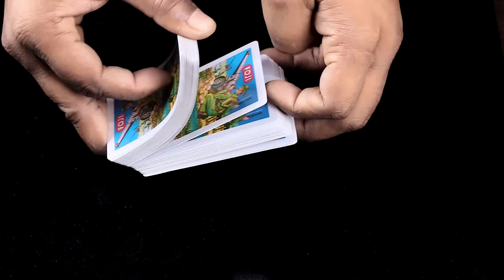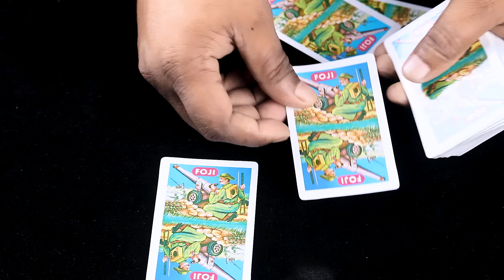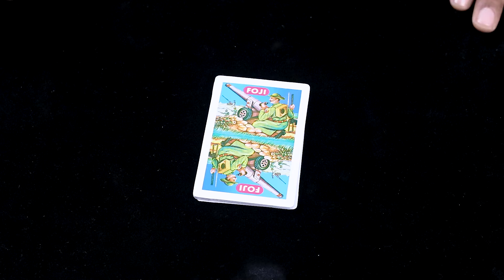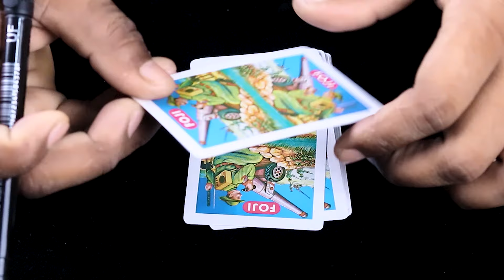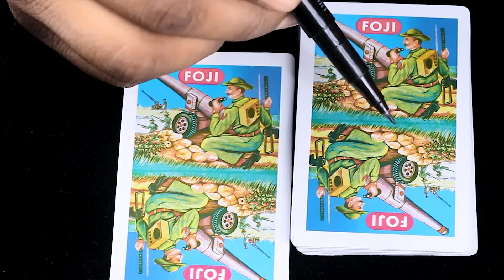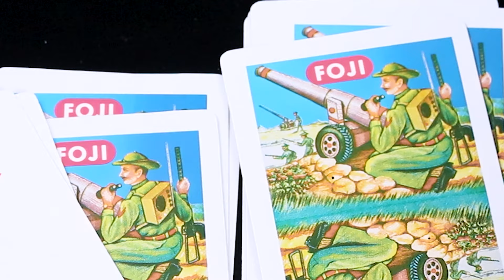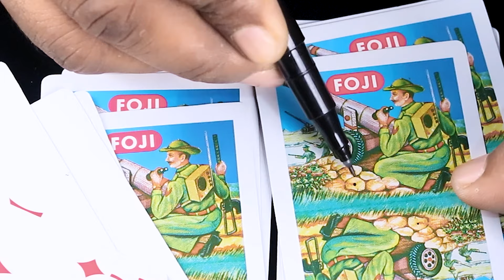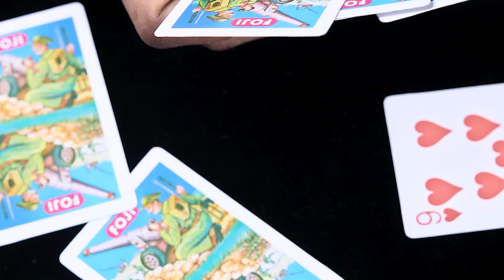आंख बंद करके ताश के पत्ती कैसे पहचाने || Foji ताश के गुप्त निशान, आज तक किसी को मालूम नहीं चला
Friends, I have made a video about other types of printed cards in which the code is written. To see more videos of secret code playing card, click on the link given below and learn magic.

Thanks